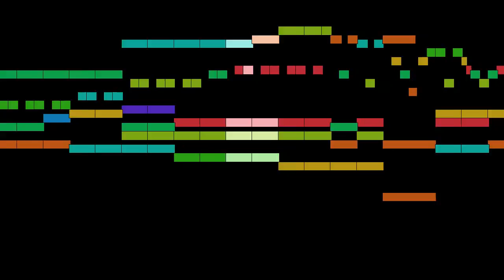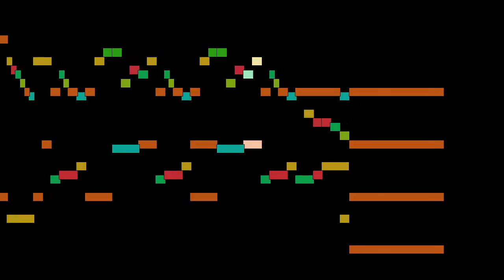Domenico Scarlatti - Sonata in C major, Andante - Moderato, Sonatas for harpsichord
Sonata in C major, Andante - Moderato, from Sonatas for harpsichord, by Domenico Scarlatti, with animated score.